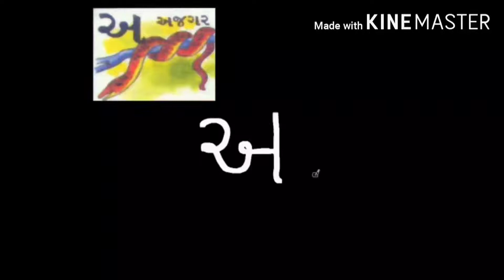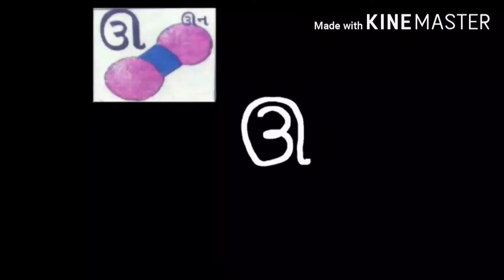Grade 1 - Gujarati (Chapter 1 - Swar - Part 1)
Chapter 1 - Swar - Part 1